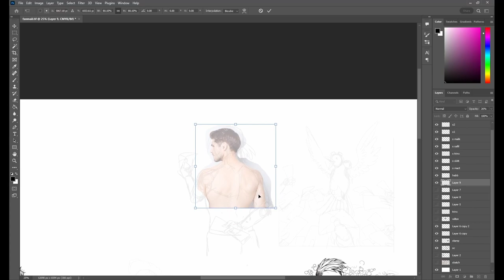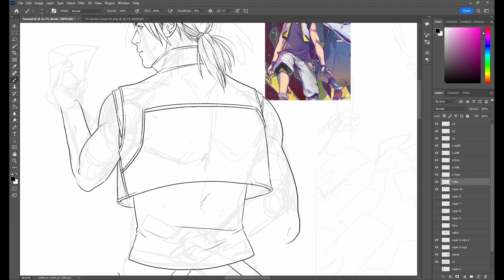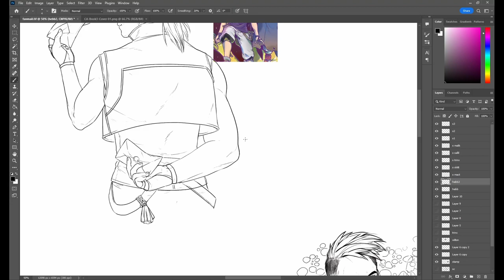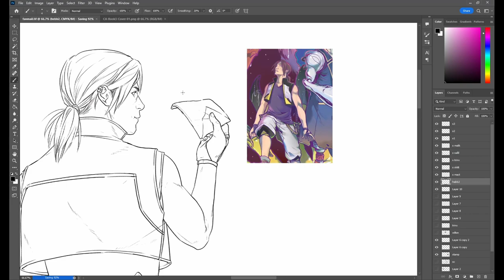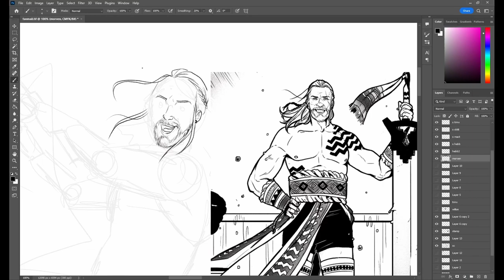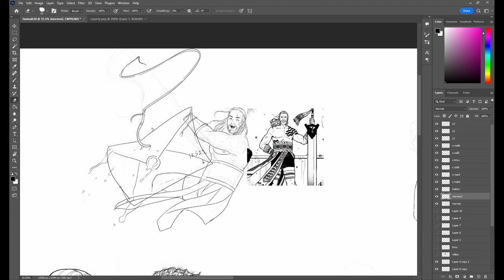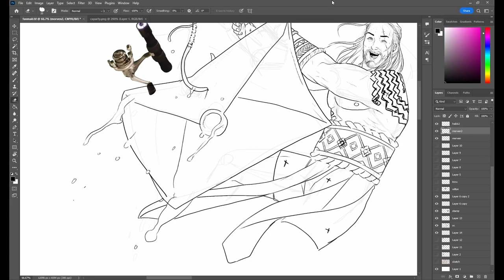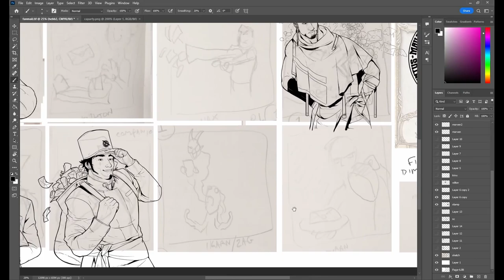Crown & Anchor Love Letter Game - Hebb and Morven Linework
Hey after a few streams and failed and corrupted recordings, I am salvaging what I can to bring you what footage I have left of drawing portraits every week for the past month or so!

You can watch me stream on Twitch every Tuesday and Thursday!

What is Love Letter?
The original game created by Seiji Kanai,  is a game of risk, deduction, and luck for 2–4 players. Your goal is to get your love letter into Princess Annette's hands while deflecting the letters from competing suitors. From a deck with only sixteen cards, each player starts with only one card in hand; one card is removed from play. On a turn, you draw one card, and play one card, trying to expose others and knock them from the game. Powerful cards lead to early gains, but make you a target. Rely on weaker cards for too long, however, and your letter may be tossed in the fire!

We love this game so much, we wanted to create our own and name it "Fanmail". Right now its time to get down all the linework and inking, then comes the coloring and card design.

What is Crown & Anchor?
It's a comic and Toben and I make! I draw, he writes and letters. It's our sci-fantasy piratey comic baby.
"After accidentally acquiring an ancient relic dating back to the creation of the world, political and spiritual forces pressure seven pirates to quickly restore & reshape Aventus before it returns to ruin."
Crown & Anchor features themes of overcoming loss, finding family, developing the courage to change, what faith can mean, and toppling structures of corruption.

You can read it online for free, all links provided at our website.
Website (Art, Comics, Blog, and Other Fun Stuff!)

Crown & Anchor
A black & white, post-war, sci-fantasy swashbuckling adventure ⚔